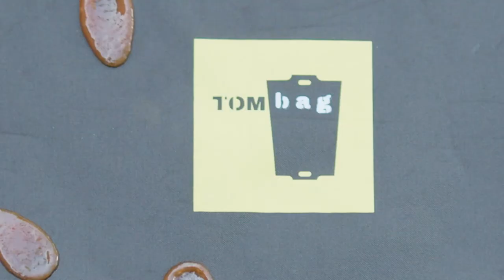Reusable Garbage Bags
Reusable garbage bags for home and office. In Australia alone, 3.3 billion single-use garbage bags are used every single year. 4 times more thick than single-use plastic shopping bags, they pollute the environment and kill sea life.

TOMbag is on a mission to rid the world of single-use plastic garbage bags. Made with recycled PET bottles, they are waterproof, washable and durable.